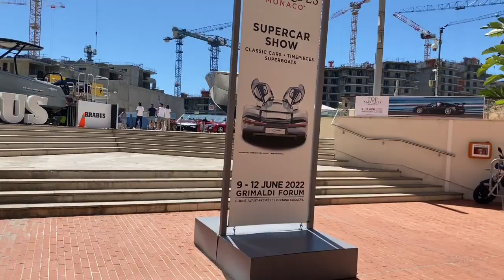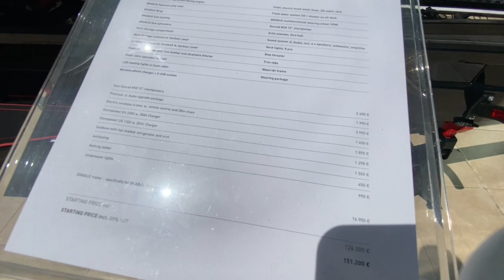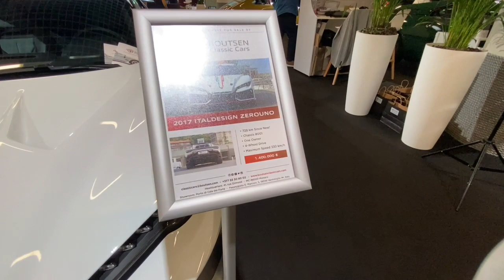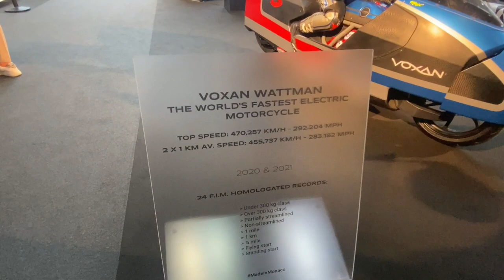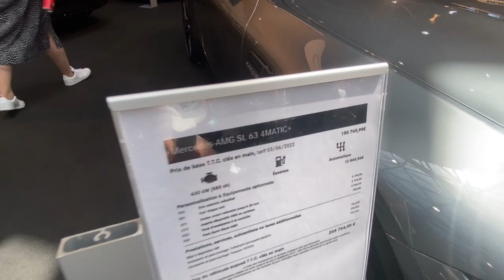Top marques Monaco edition 2022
Nouveau vlog en direct de Monaco avec la visite du salon Top marques édition 2022 qui est de retour après une absence lié au Covid-19 ( il a bon dos le Covid…🤣🤣🤣)
En tout cas l’attente a éte fructueuse puisque cette édition 2022 a été très riche et a inauguré un nouveau genre de véhicule, les classics cars.
On est pas déçu voir on en redemande et franchement Monaco est le lieu le plus légitime pour ce salon top marques parce que vraiment il n’y pas un autre endroit en mesure de se concurrencer en terme de supercars exclusive

J’espère que vous serez nombreux à profiter de ce vlog en tout cas moi je me suis régalé

J’ai également posté ds photos sur mon compte insta pour ce que sa intéresse

A très bientôt la team